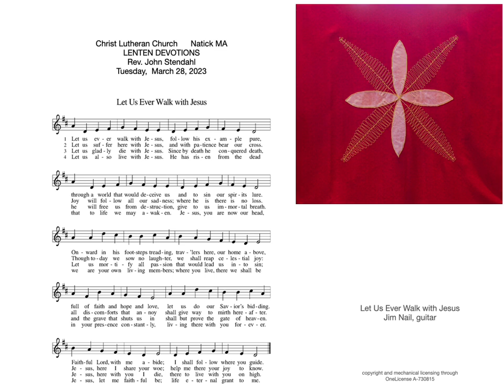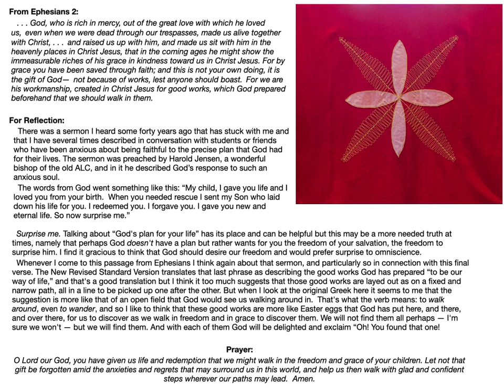Lenten Reflection: March 28, 2023